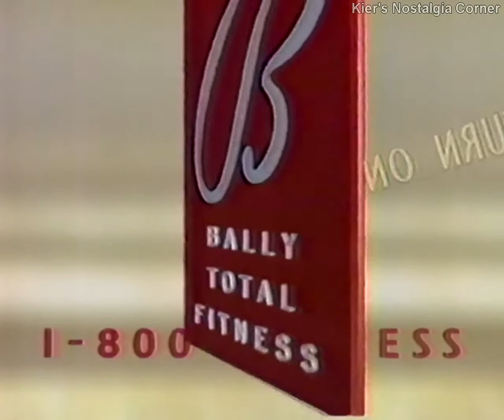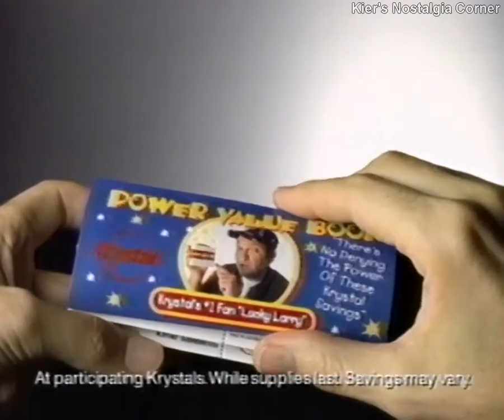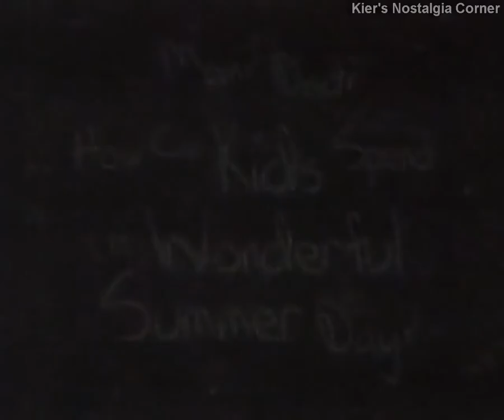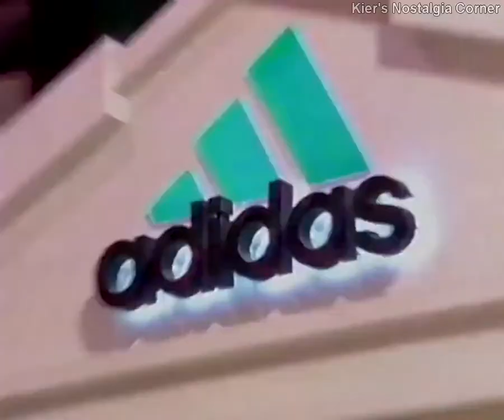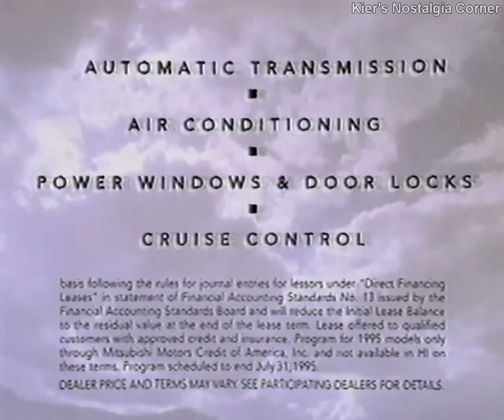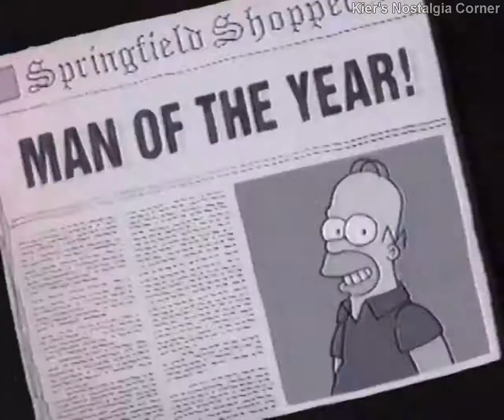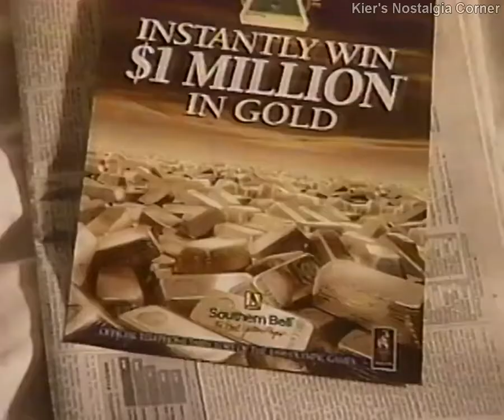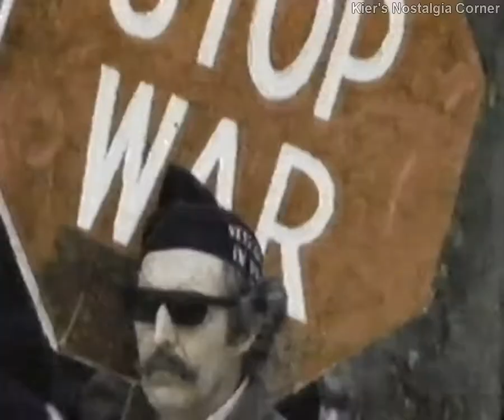WATL-36 (FOX) commercial block, 1995 VOL. 42